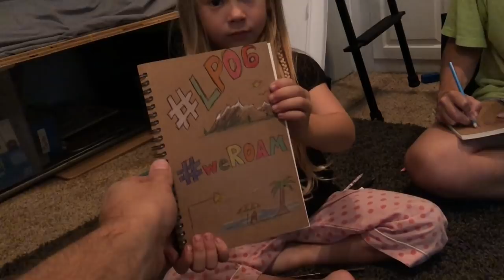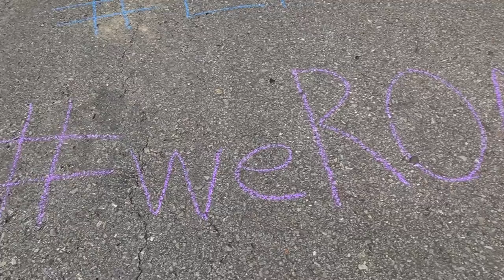TYPICAL DAY of RV LIFE // RV LIVING FULLTIME WITH KIDS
We wanted to show you what goes on during a normal, typical day in RV Life. RV Living with kids is great and rewarding. We hope you enjoy the raw and uncensored life we share.

It’s a way you can help us continue to create more videos and it’s completely FREE to you! Yep, it does not cost you a dime to use our links and we get a small % of the sale. It’s a win win! We give our time, info, honest opinions, and resources and you buy what you was going to anyway and show us your love ❤️ and support for this channel by using our link!